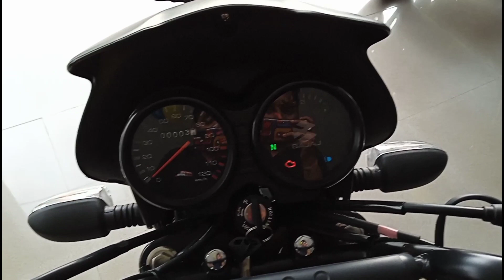2023 Bajaj CT 110X E20 OBD-2 Review ~ New Updates I All Colours I Mileage I On Road Price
2023 Bajaj CT 110X E20 OBD-2 Review ~ New Updates I All Colours I Mileage I On Road Price

In This Video I Am Going To Talk About The All New 2023 Bajaj CT 110 X Bs7. Bajaj CT 110 X Bs7 Is One Of The Best Looking Motorcycle In The 110 CC Segment. The 2023 Bajaj CT 110 X Bs7 Has 1 Variants. And Comes With 3 Colours Options. The Motorcycle Comes With The Engine 115.45 cc Air Cooled BS PH² OBD² Engine. And The Engine Produces The Power Of  8.6 PS And 9.81 NM Of Torque. Bajaj CT 110 X Bs7 Has 11 LTRS Of Fuel Capacity  And Will Provide 65 KMPL. This Motorcycle Comes With Dual Disc. Along With Side Stand Engine Cut Off Sensor. This Motorcycle Has Telescopic Suspension In The Front And An Adjustable Suspension At The Rear. The Ground Clearance Of This Motorcycle Is 170 MM, Seat Height Is 812 MM And A Total Weight Is 127 Kg. About This Motorcycle I Have Discussed More And In Details In The Video So Please Have A Full Watch.
Here I'm Sharing With You Everything About The Design, Engine, Colours, Suspension, Sound, Or Exhaust Note, Mileage, Brakes & Price Etc.

I Am Going To Talk About The Features You Are Getting In This Bike. I'm Going To Talk About The Pricing Also. And In This Video I'm Going To Tell Should You Go For This Bike In 2023.

I Do Upload Videos Of Bike Reviews, Comparision.
If You Want Me To Make A Video On Any Bike, Please
Mention In The Comment Box.

Showroom :- 👇
Visaka BAJAJ
100/B, BT Road, PO, Sukchar,
Girja, Sodepur, Kolkata, West Bengal 700115

Pricing :- 👇
Ex showroom Price Kolkata Bajaj CT 110 X Bs7 2023 :-
Rs. 69,459

2023 ct110x
ct110x e20
2023 ct110x all colours
Bajaj ct110x 2023 model
2023 Bajaj ct110x hindi review